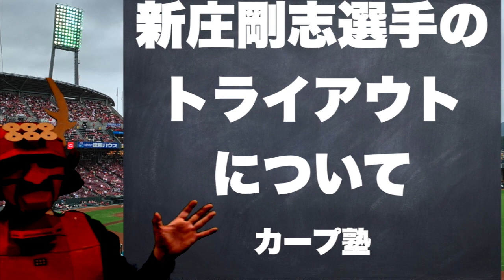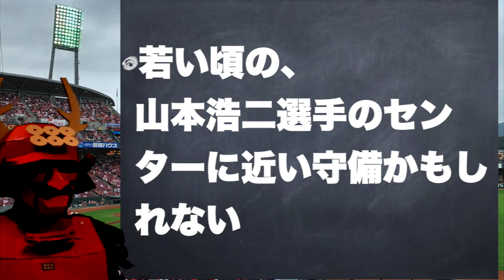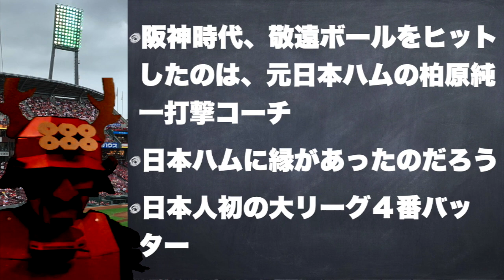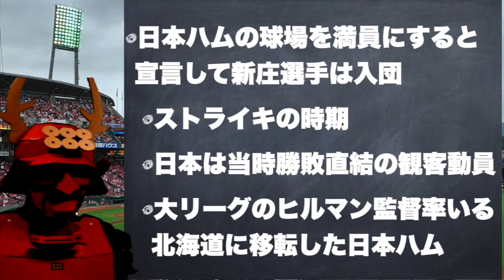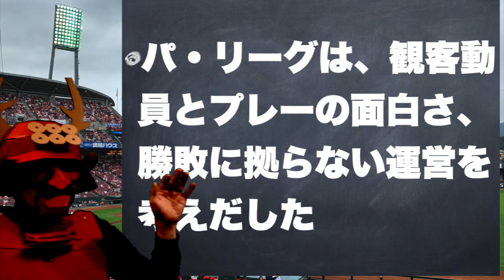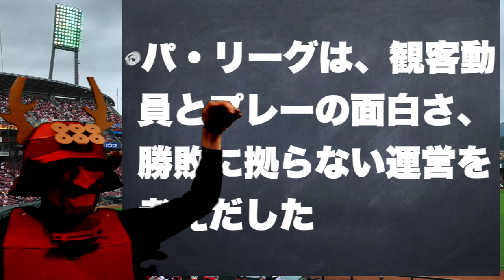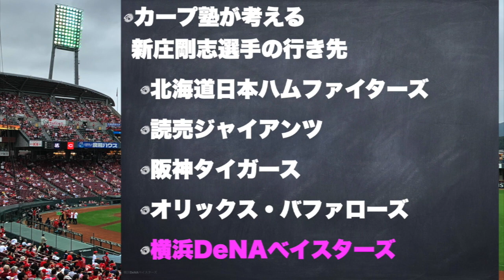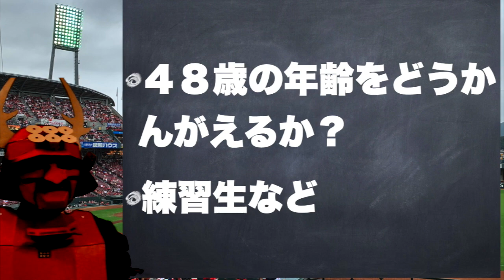新庄剛志選手のトライアウトについて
塾長です。新庄剛志選手がトライアウトに参加し、日本球界への復帰があるかもしれません。新庄剛志復帰となるか？
カープ塾は今回、新庄剛志選手の日本球界における功績や、パ・リーグが強くなった原点、そして今の課題など話をしましたのでお聞きください。